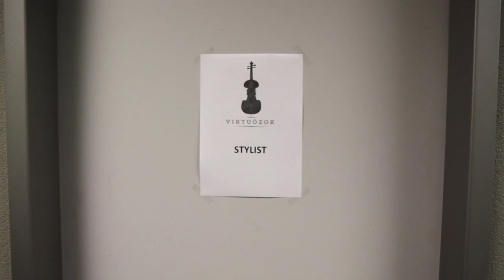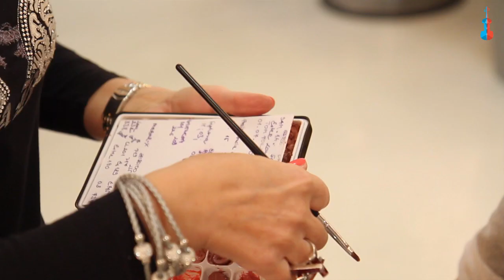Virtuózok | A Virtuózok smink és öltözködési titkai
Kisprumik Ádám stylist, és Horacsek Ági sminkmester beavat benneteket a
Virtuózok kulisszatitkaiba: milyen sminket kapnak a versenyzők, a műsorvezetők és a zsűritagok? Mi alapján választ ruhát Miklósa Erika, és Varga Edit?